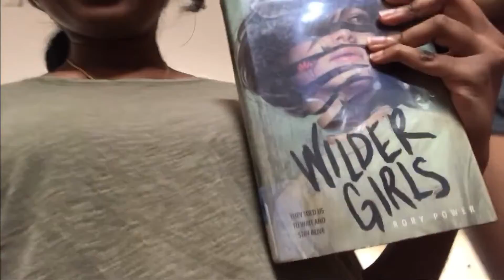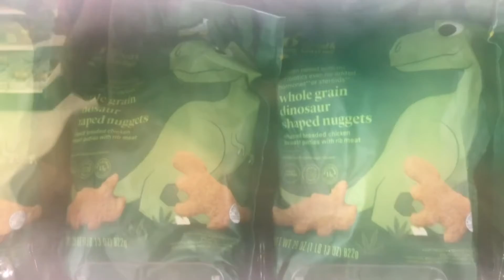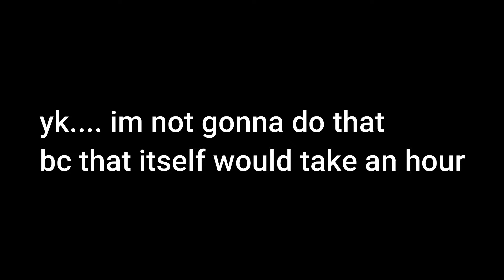day in my life: fall break edition + talk w me while i make a ring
(reuploaded from old yt channel)

hello everyone! this is ANOTHER day in my life but this time it's FALL BREAK lol

hope you guys enjoyed this vidddd love uuuu :))